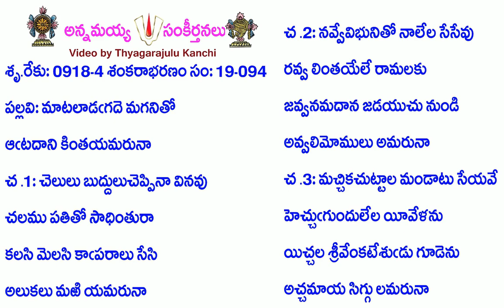Book19-Song94-8718-మాటలాడఁగదె మగనితో-māṭalāḍagade maganitō